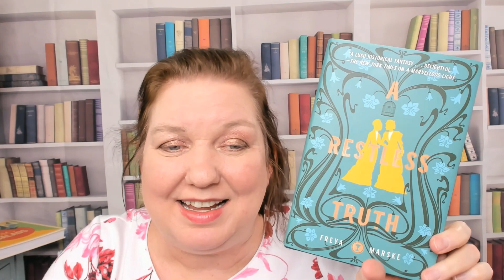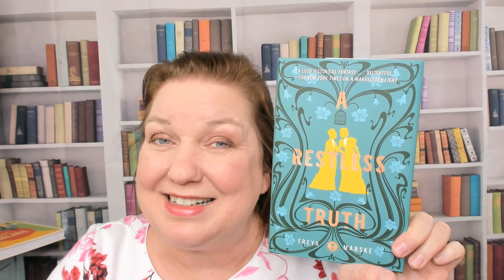Book Preview: A Restless Truth by Freya Marske (2022) The Last Binding 2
Visit our Amazon Storefront for more shoppable videos on books, toys, dolls, gourmet foods, kitchen items, tea and coffee.